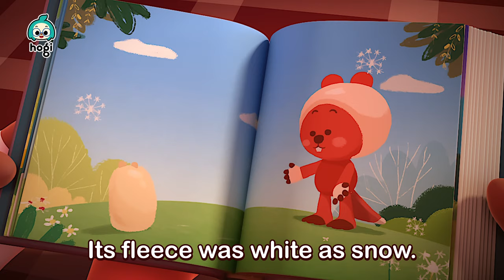Mary had a Little Lamb | Sing Along with Pinkfong & Hogi | Nursery Rhymes | Hogi Kids Songs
Sing, Dance and Learn all the fun nursery rhyme
with Hogi and friends!💚

Meet Hogi's Wonderstar friends Jojo and Jojo's little doll!

You're watching "Mary had a little lamb,"
an adorable Hogi & Pinkfong Nursery Rhyme series!

Lyrics 🧡

Jojo had a little doll,
little doll, little doll.
It feels soft like marshmallow.

And everywhere that Jojo went,
Jojo went, Jojo went.
Everywhere that Jojo went,

“Now, it’s time for bed, little doll.
Good night!”

Voice by Catherine Bommie Han